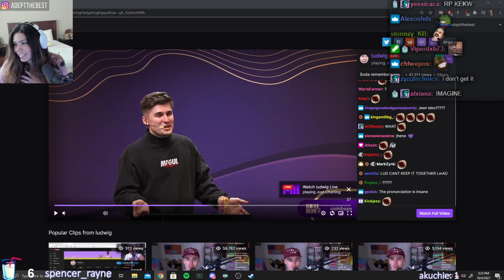Adept distracts herself from watching this clip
.SOCIALS.